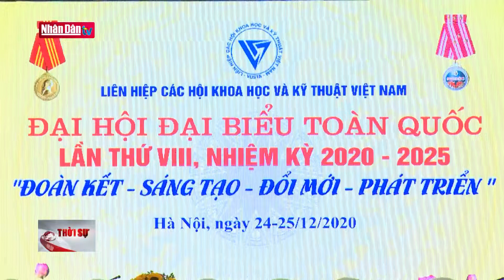Đại hội toàn quốc Liên hiệp các Hội Khoa học và Kỹ thuật Việt Nam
Đại hội toàn quốc Liên hiệp các Hội Khoa học và Kỹ thuật Việt Nam | Truyền Hình Nhân Dân
1. Dự Báo Thời Tiết Hôm Nay